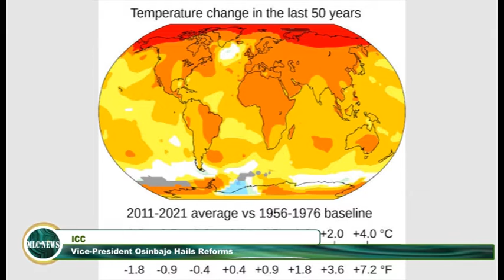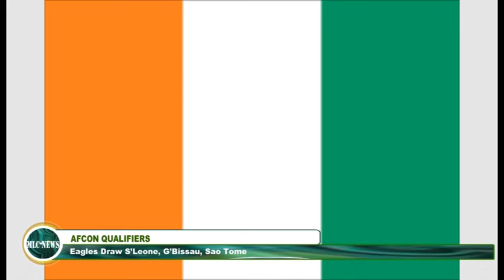April 20th 2022 MLC News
NOBODY WILL BE ALLOWED TO DESTABILISE NIGERIA -PRESIDENT BUHARI
OSINBAJO RECEIVES ICC PERSECUTOR AT ASO VILLA, COMMENDS PROPOSED REFORMS AT INTERNATIONAL COURT
UKRAINE WAR : KYIV’S ALLIES PLEDGE MORE WEAPONS TO HELP WIN WAR
AND
AFCON QUALIFIERS : EAGLES DRAW S’LEONE, G’BISSAU , SAO TOME